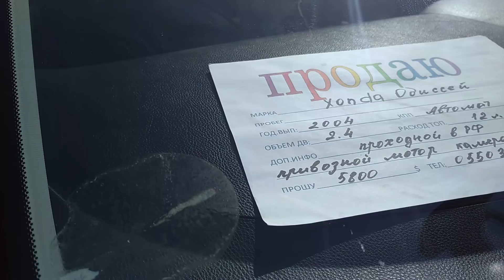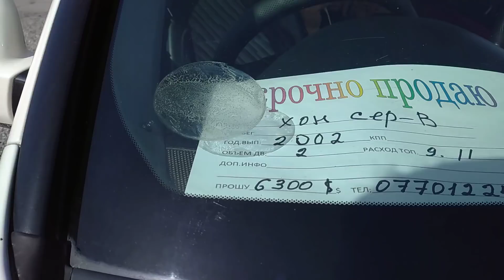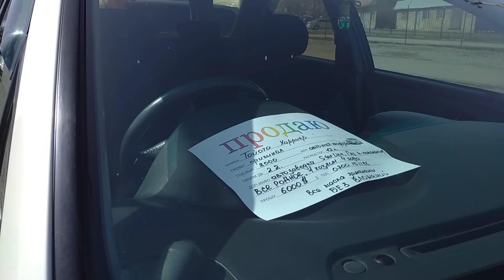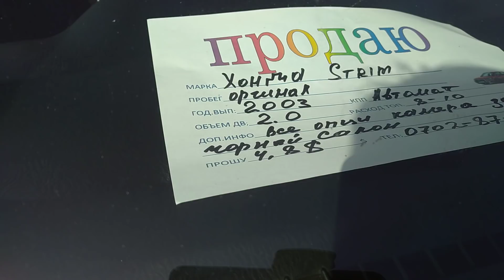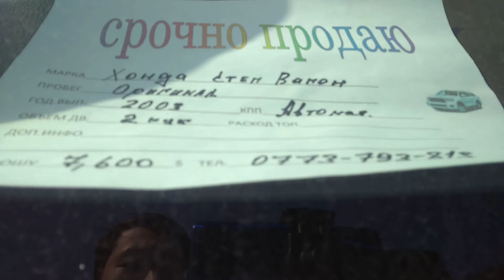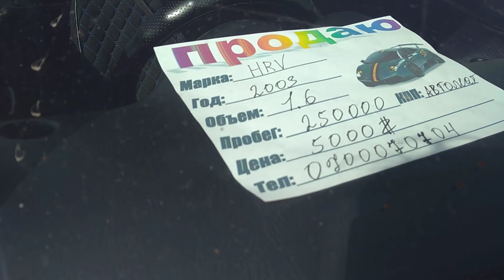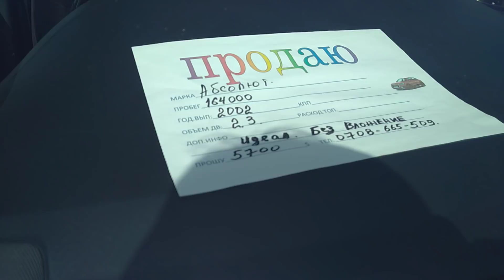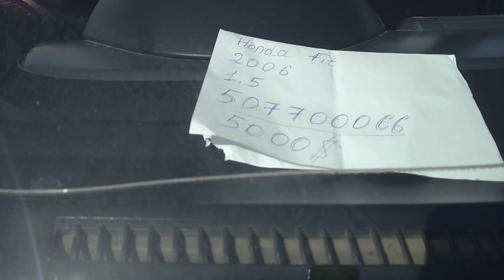Авторынок Бишкек👍/27.03.21/СТЕП/АККОРД/ФИТ/ЭСТИМА/ВИНДОМ/СРВ/ХАРИЕР/ОДИССЕЙ/авторынокбишкек​​2021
Биздин инстаграм👆👆👆